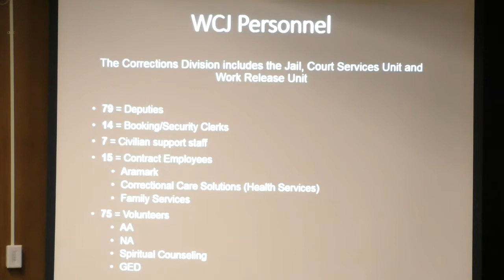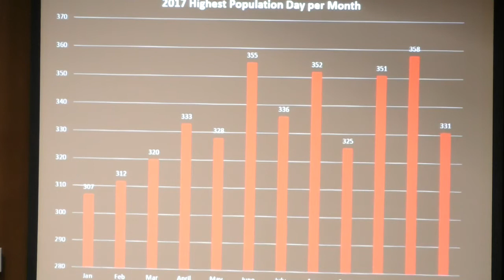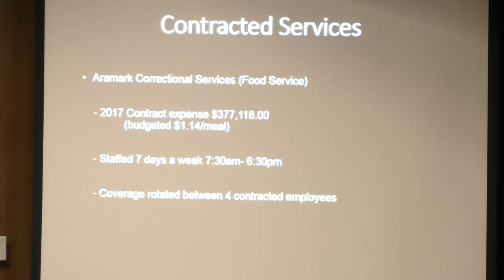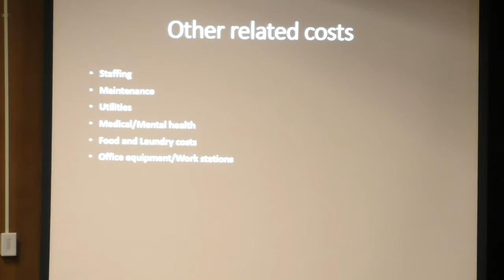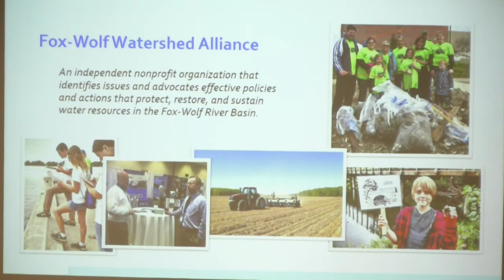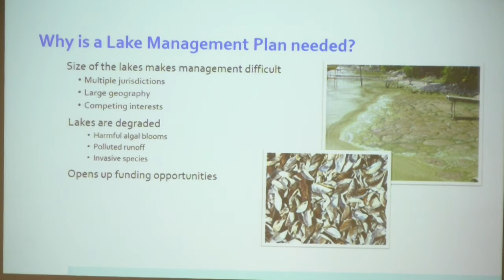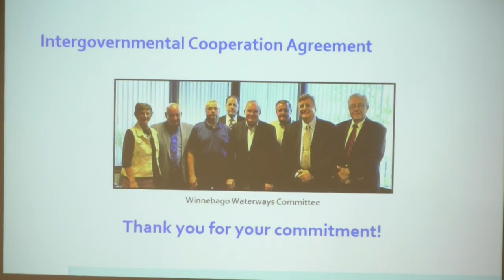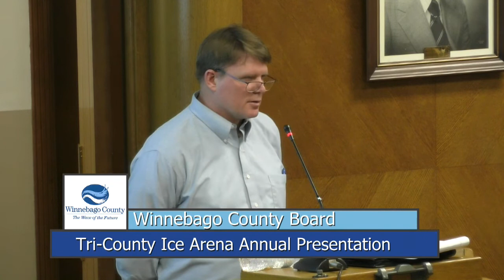Winnebago County Board 1/9/17